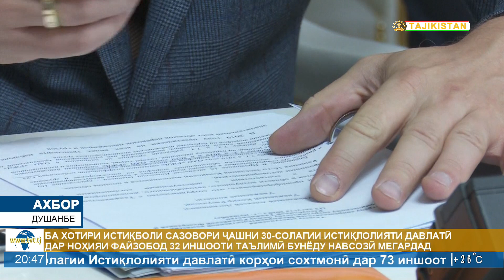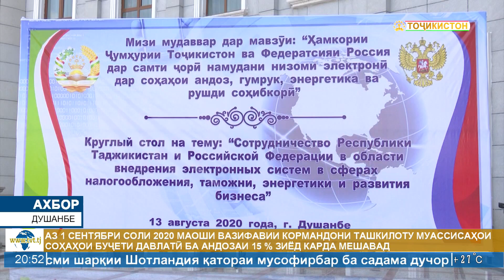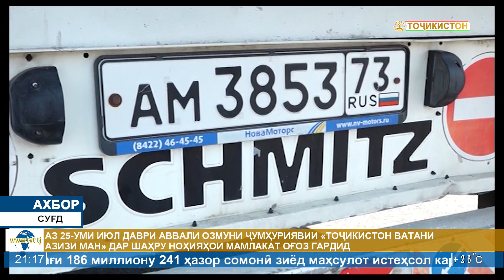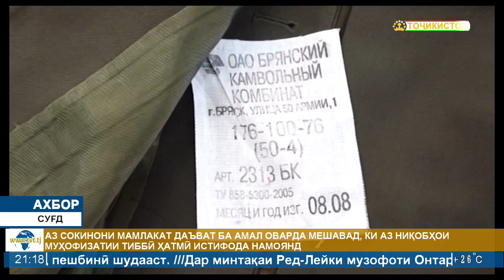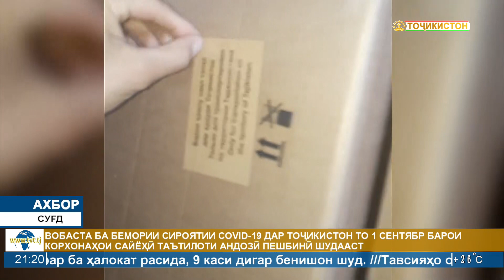Ахбори Точикистон Имруз - 13.08.2020 | Novosti Tajikistana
Ахбори Точикистон / Новости Таджикистан - 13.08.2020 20:30